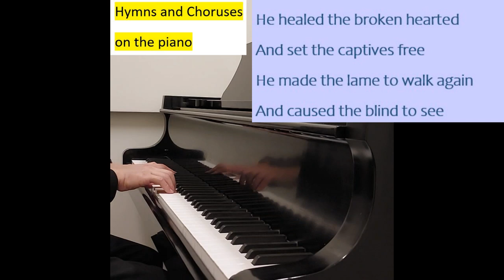He's able, He's able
He's able, He's able, I know He's able